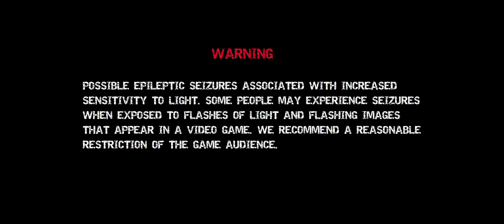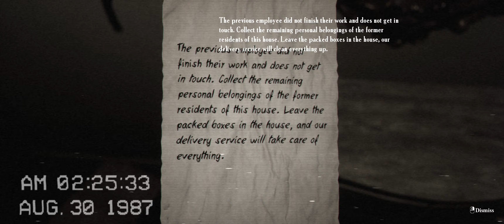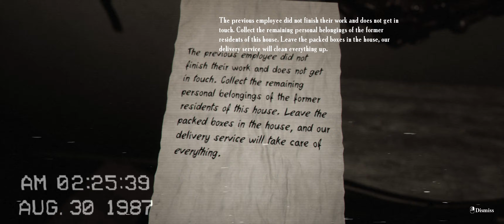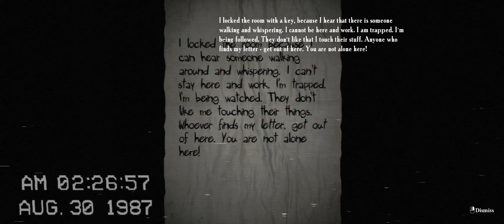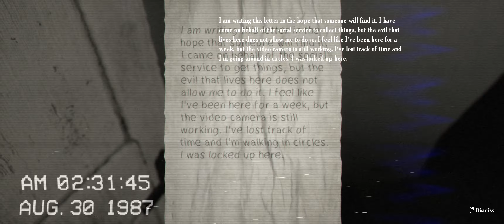Locked Up | Levels 5, 6, & 7 | No Commentary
The history intensifies, and so do the jump scares.  Some of the chapters are short, so I was able to combine them into one video. Let me know if you want to see more of these types of games in the future! Stay Spooky, friends!

Locked Up | Emika Games